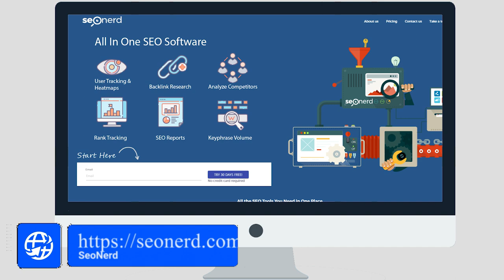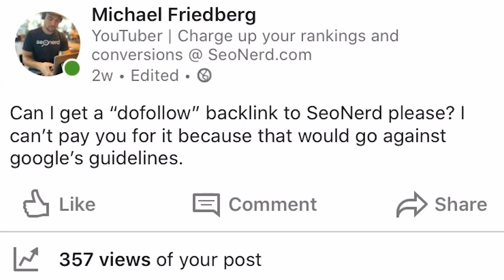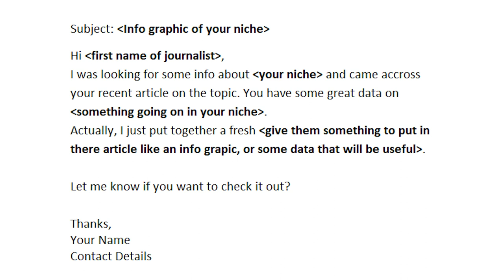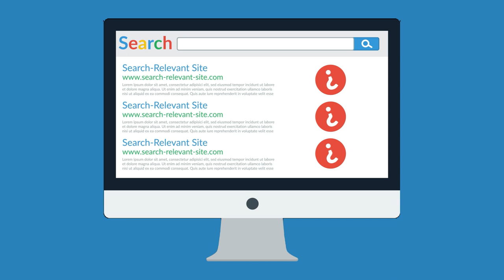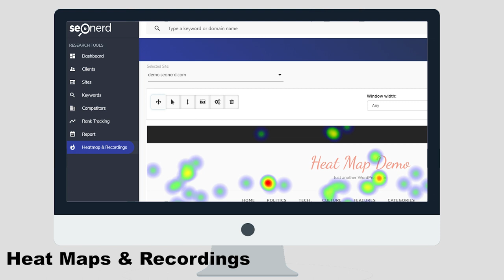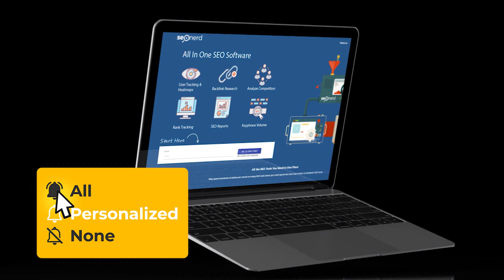Link Building (2020): How to Rank #1 on Google with 3 Powerful Organic Link Building Methods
Link Building:  How to Rank #1 on Google with these Powerful Organic backlink building methods.

Method 1: Link Round ups - A link round-up is basically a blog post that features links to other people's blog posts. Just search Your Niche + "Link Roundup" in a google search or on twitter.

Method 2: Getting backlinks from  media outlets such as Forbes, Wall Street Journal, and Huffington Post. These websites provide very strong signals to google's ranking algorithm. It's a effort to get these backlinks but is worth the hassle.

Method 3: Getting backlinks from backlink research of your competitors. Search the top 3 results on google. You will need some SEO tools to do backlink research. SeoNerd has such features that offers backlinks research.